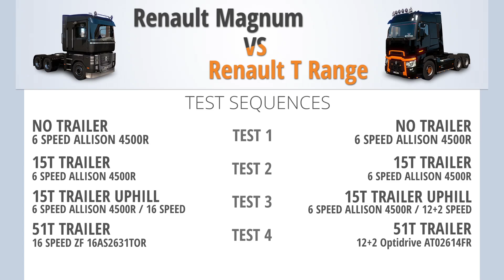ETS2 - Renault Range T vs Magnum Comparison OLD vs NEW (520HP vs 520HP)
Hello and welcome. In this video we will compare Renault Range T versus Renault Magnum. Trucks with same power output of 520hp but different transmissions.
With up to 5 test and different trailer weight combinations (up to 51 ton) and as well we added uphill test to see which transmission performs better.

Hope you will enjoy this one and have a nice day!

NOTE* The reason why we choose 16 speed for Magnum is it comes standard as 16 speed with option for Optidrive 12 speed. We opted for 16 since it was most expansive. For Range T top transmission was 12+2

Euro Truck Simulator 2 is a vehicle simulation game developed and published by SCS Software for Microsoft Windows, Linux, and macOS and was initially released as open development on 19 October 2012. The game is a direct sequel to the 2008 game Euro Truck Simulator and it is the second video game in the Truck Simulator series. The player can drive one of a choice of articulated trucks across a depiction of Europe, picking up cargo from various locations and delivering it. As the game progresses, it is possible for the player to buy more vehicles and depots, as well as hire other drivers to work for them.

Produced by:  StefaTGM